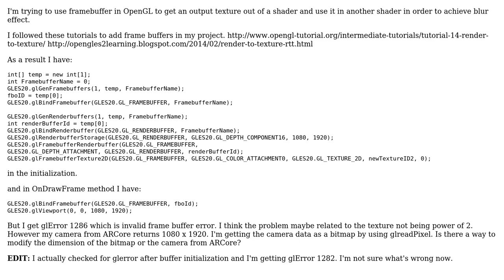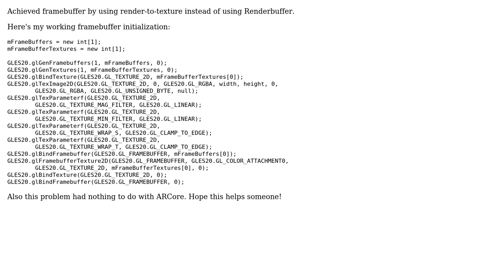ARCore OpenGL framebuffer error (1286)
With thanks & praise to God, and with thanks to the many people who have made this project possible! You are responsible for your own actions.